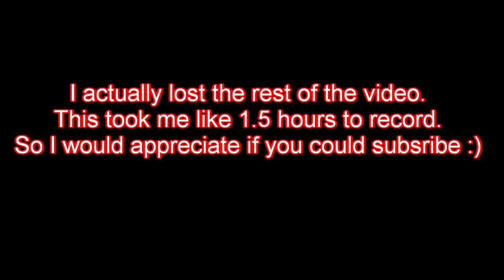How I did Final Selection! [Demon Slayer RPG 2]